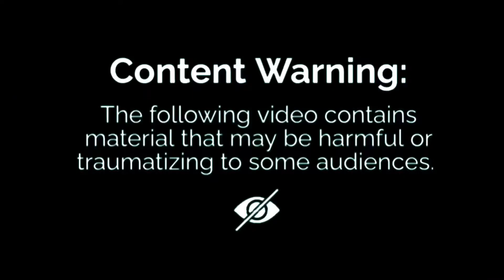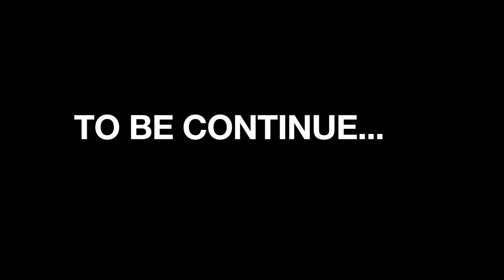Total Drama The Cube-Ep1-Good morning Escapers-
Here is the plot: One day 14 people wake up inside a gigantic cube, there are 1776 rooms and only one exit.  There are safe rooms in the cube but never let your guard down.  because just as there is security, there is also danger, in fact many other rooms will either put our competitors in difficulty or even kill them.  everyone has 48 hours before the exits freeze ... Good luck